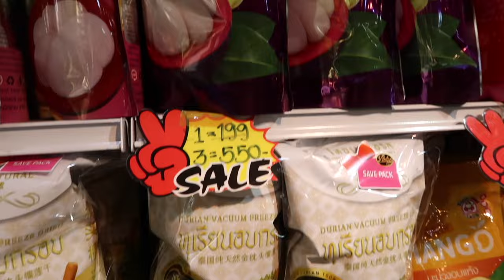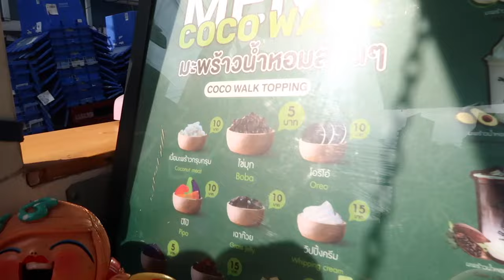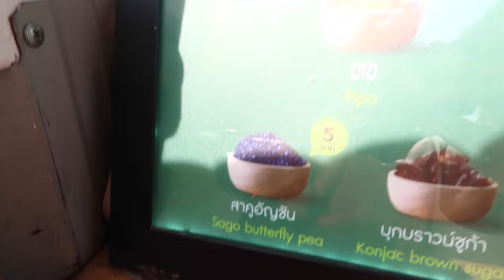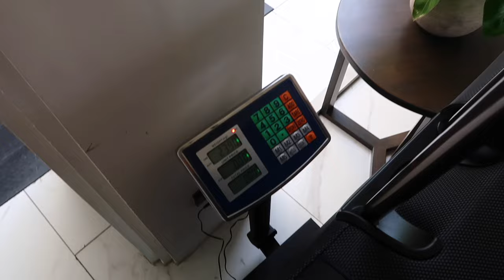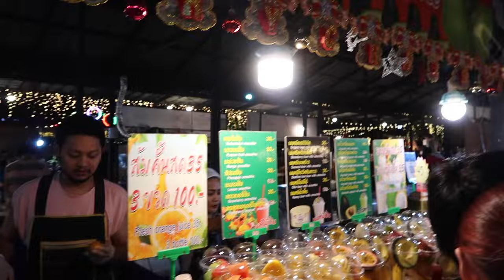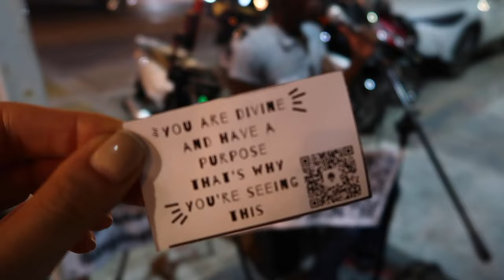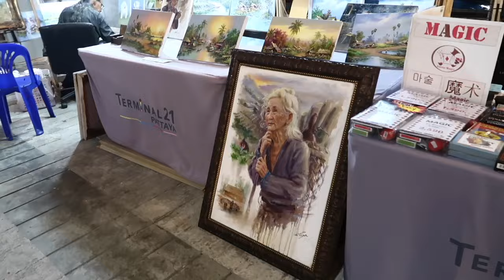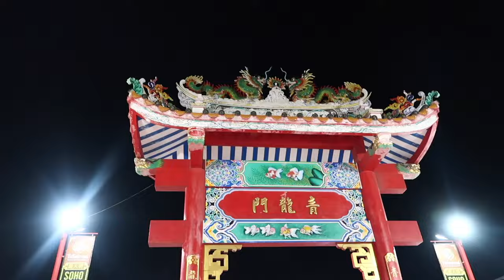A DIFFERENT SIDE OF PATTAYA THAILAND VLOG | Alessandra Rosa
Sharing A DIFFERENT SIDE OF PATTAYA THAILAND in todays vlog. We were pleasantly surprised to see there are places you can enjoy that are relaxing and calm on a Thailands biggest island!

I enjoyed A DIFFERENT SIDE OF PATTAYA THAILAND VLOG | Alessandra Rosa!

Love
Alessandra Rosa x

FILMED on an CANON G7 MARK ii

MUSIC USED

CONNECT:
Come say hi over on - @honestlyalessandra
PRODUCTS
COCONUT OIL

OUTFIT 1
DRESS (SIMILAR)